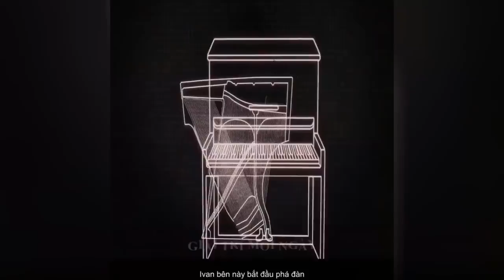97 Cuộc Thi Rèn Dao Tập 3 Giải Trí Mỗi Ngày Mang Tiền Về Cho Mẹ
Thử Thách Tìm Hộp Tiền  Truy Tìm Kho Báu thợ săn tiền thưởng
Thanks